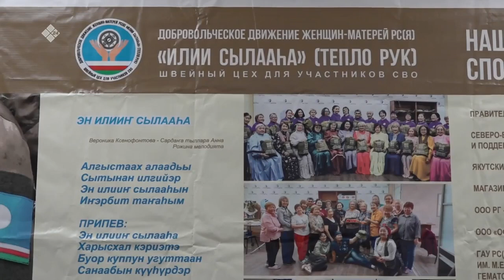«Дойдум дьоно» биэриигэ: «Амарах сүрэх» уопсастыбаннай хамсааһын үлэтин сырдаттыбыт (29.08.23)